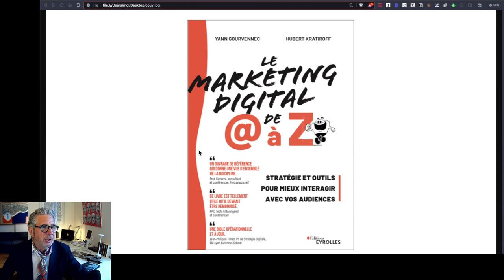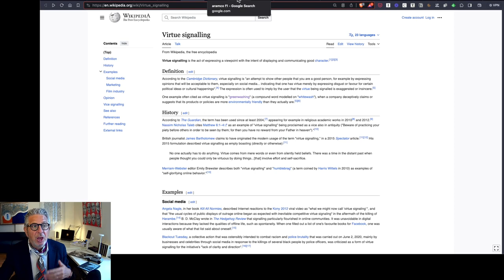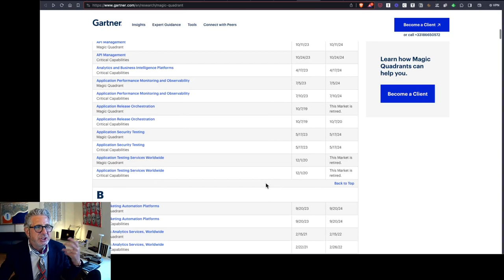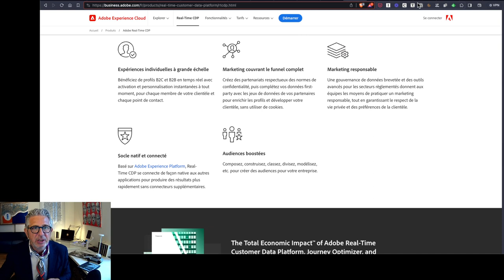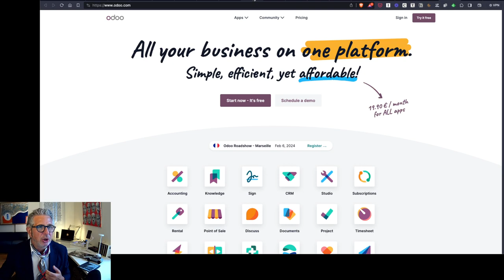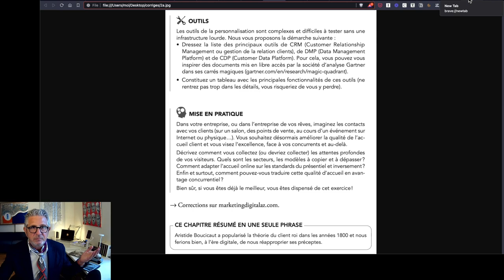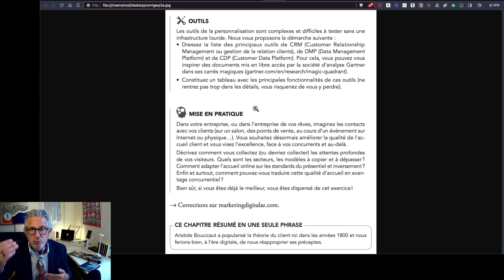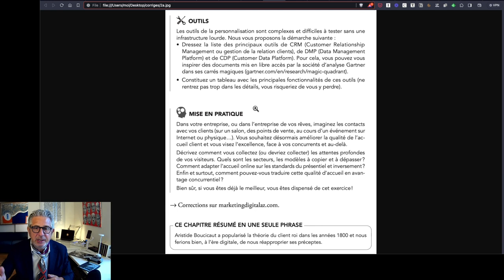02 corrige du livre 02 2024